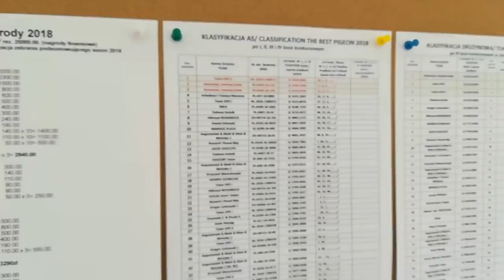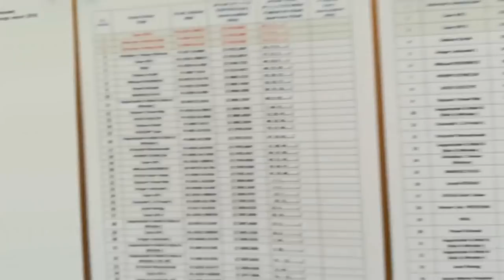WG Czersk 2018 - finał, przed przylotem gołębi - 16.09.2018r.